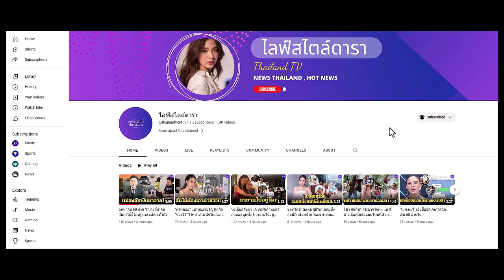2 ทายาท 'จา พนม' หอบ 100 ล้านกราบตักขอขมาแม่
2 ทายาท 'จา พนม' หอบ 100 ล้านกราบตักขอขมาแม่
หอบเงินล้าน พาลูกเมียกราบตักขอขมาแม่!
'น้องจอมขวัญ-น้องเรือนแก้ว' ลูกสาว 'จา พนม' ประกาศขอจบศึกสายเลือด